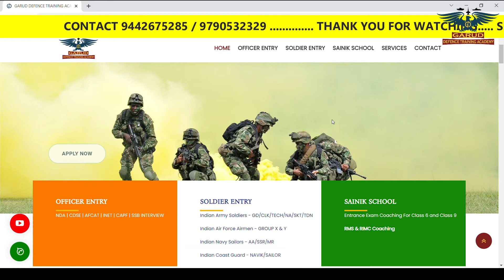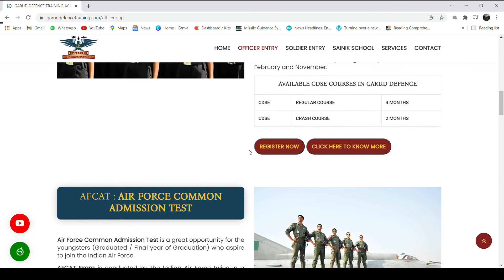CDS 1 2022 Exam Detail - Complete Explanation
GARUD DEFENCE TRAINING ACADEMY

Combined Defence Services (CDS) Exam notification will be [published in